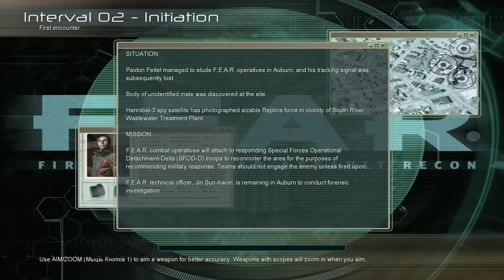FEAR Walkthrough 02 First Encounter (Extreme difficulty, No commentary PC)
FEAR First Encounter Assault Recon - first-person horror shooter developed by Monolith Productions in 2005